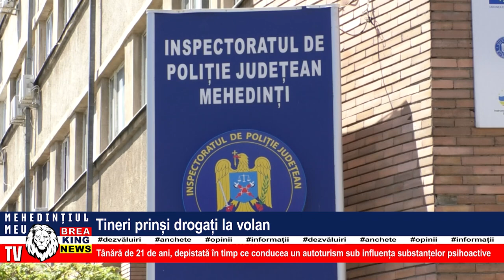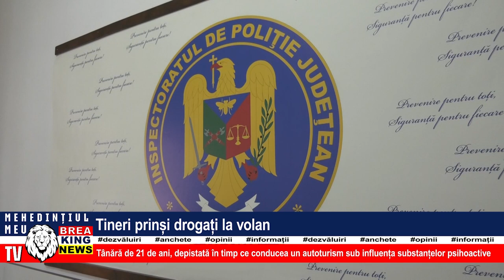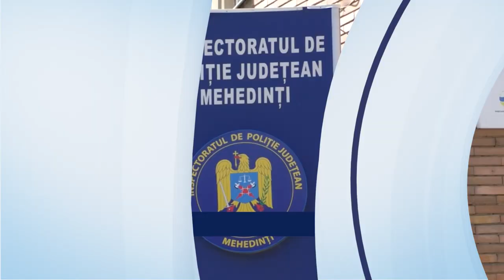TINERI PRINȘI DROGAȚI LA VOLAN